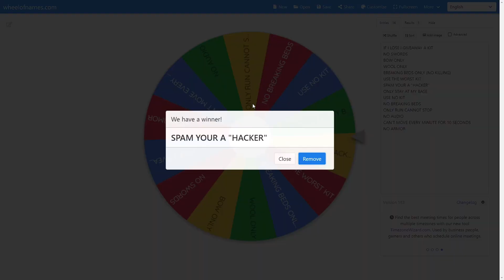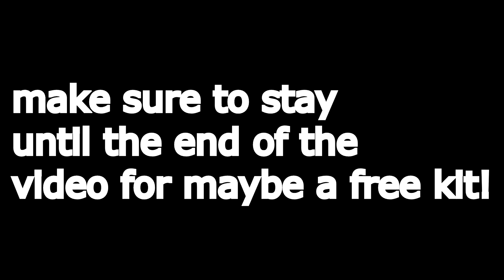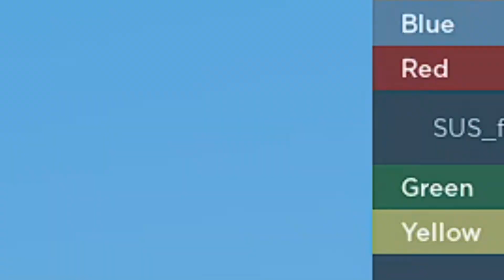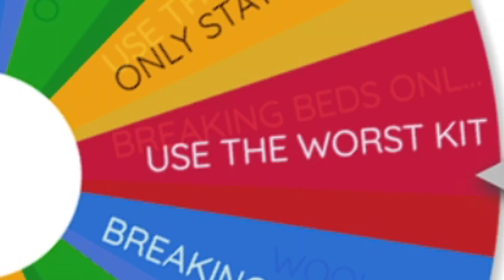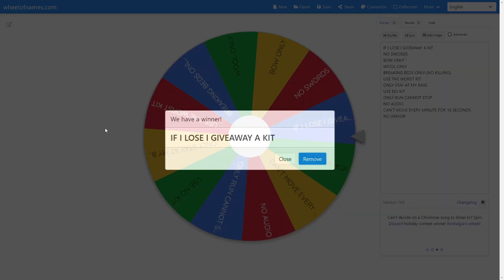Roblox Bedwars but the WHEEL decides what I do...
In today's video, I played Roblox Bedwars but the WHEEL decides what I do.. I spun the wheel 3 times and I might or might've not completed all the dares that the wheel wants me to do. 👀Make sure to watch to the end of the video for maybe a chance at a free kit giveaway!

Roblox Bedwars but the WHEEL decides what I do... spin the wheel challenge roblox bedwars but the wheel picks my kit giveaway a kit no breaking beds no swords no armor YouTubers dare me challenges roblox bedwars fans dare me roblox bedwars wheel picks what I do wheel decides what I do

Roblox bedwars FREE BATTLEPASS. Roblox bedwars manhunt. Roblox bedwars speedrun. minecraft dream. minecraft speedrunn. dream smp Crazys Games itsmatty foltyn spek minibloxia tanqr rektway rainway moonfallx bandites waike abcdino season 3 kits free season 3 leaks